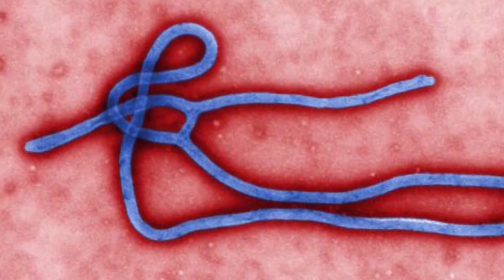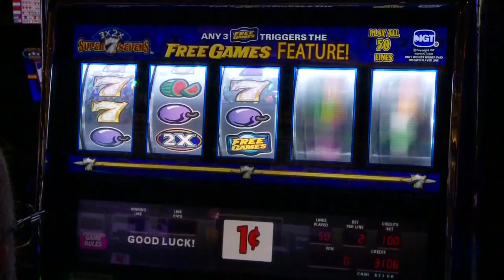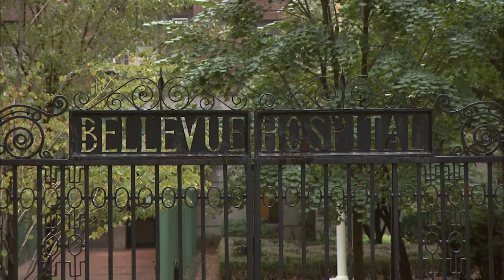Brian Webb / CBS Newspath 2014